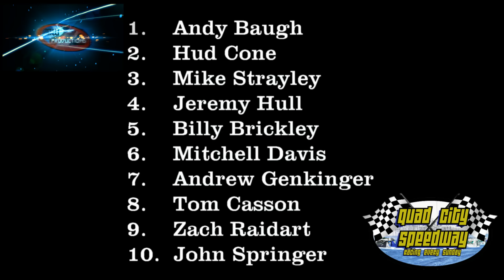Quadcity Speedway July 14th 2013